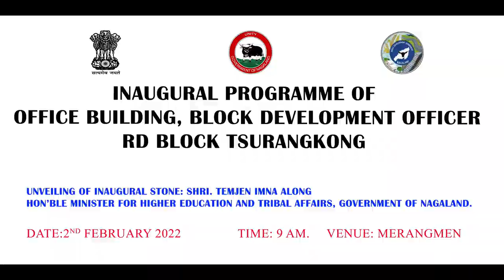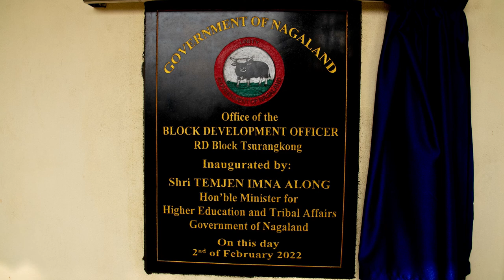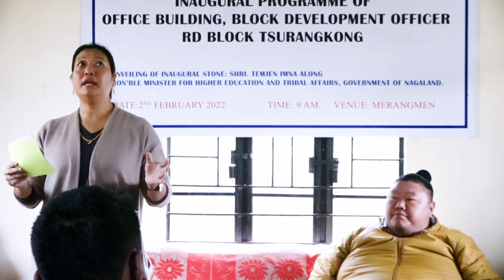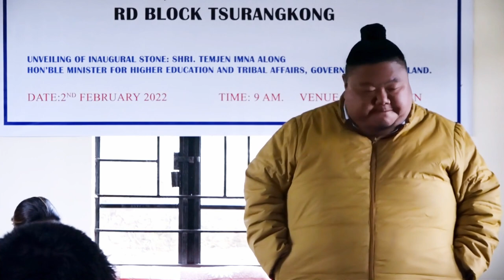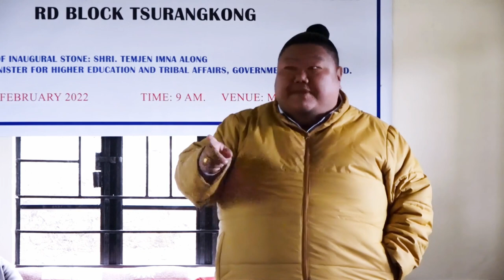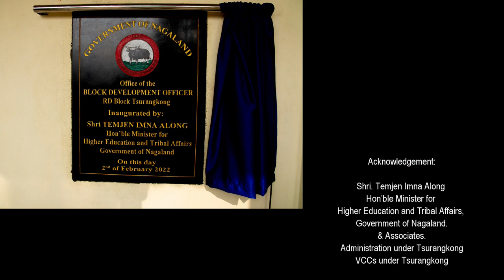Inaugural of Office Building/Speech of Shri. Temjen Imna Along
Inaugural Programme of Office building, Block Development Officer RD Block Tsurangkong. On  2nd February 2022, at 9 am. Venue: Merangmen
Unveiling of inaugural stone: Shri. Temjen Imna Along
Hon’ble Minister for Higher Education and Tribal Affairs, Government of Nagaland.

The video contains only the most important parts as it is shortened from an hour long video to a few minutes only, so parts of the programme will be missing.